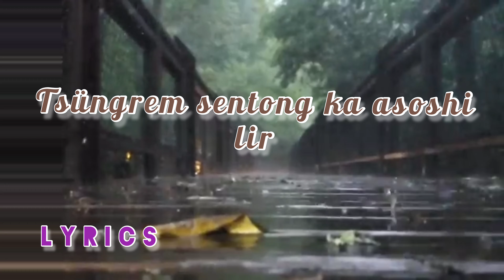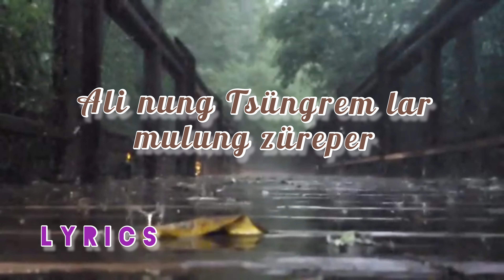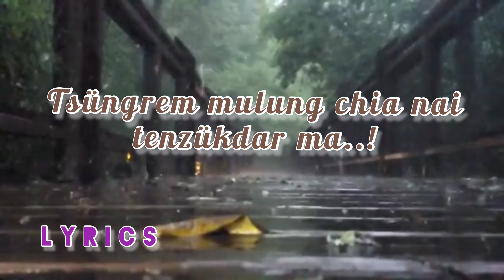Nukjidong ka asoshi Pai na yanglu ~ Mejen Sangpang | Lyrics Video | Ao Naga Song